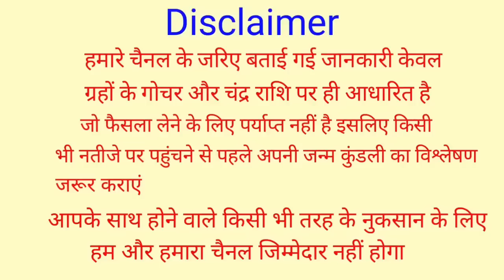Mithun Rashifal 27 March 2023 | 27 मार्च 2023 मिथुन राशि | आज का मिथुन राशिफल |Gemini Rashi 27 March